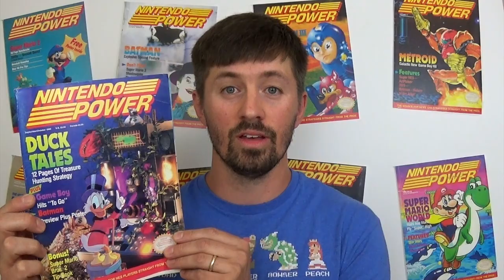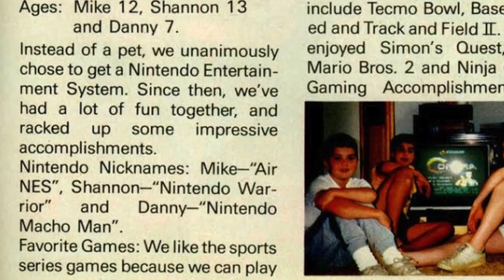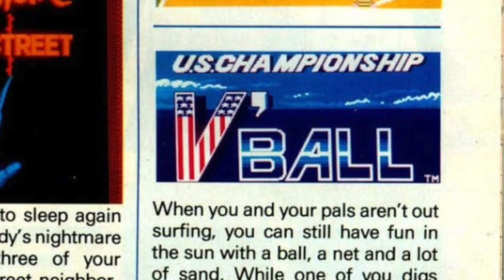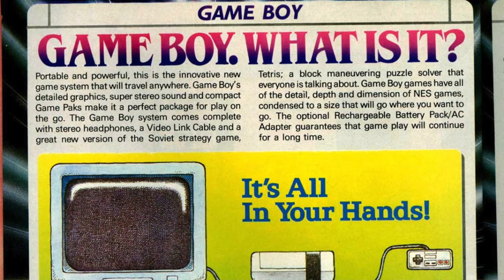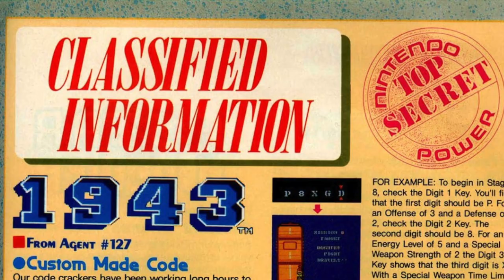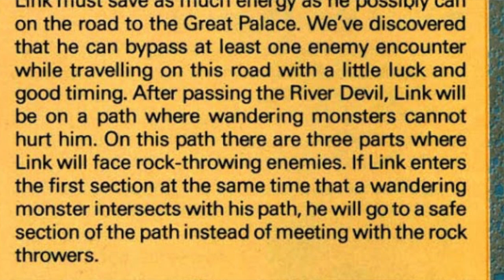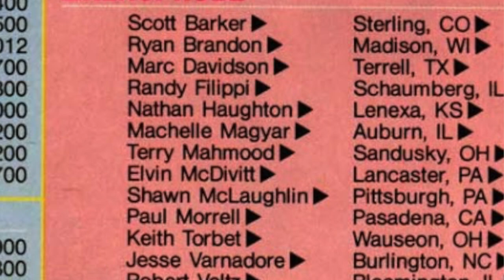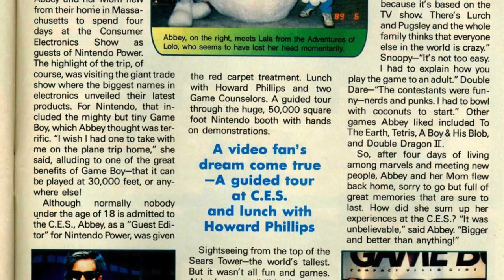NINTENDO POWER RETRO REWIND ISSUE #8 - Duck Tales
Retro Rewind is back with episode 3 featuring the Capcom game, Duck Tales on the cover of Nintendo Power Issue #8. This series is a continuation of NESComplex Nintendo Power Time Machine! I hope it helps fill the void from the hiatus of that amazing show.